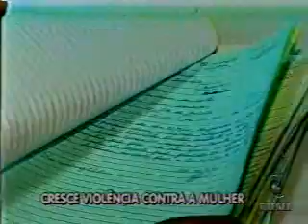Bahia no Ar - Bloco 2(parte1) - 17/03/2011